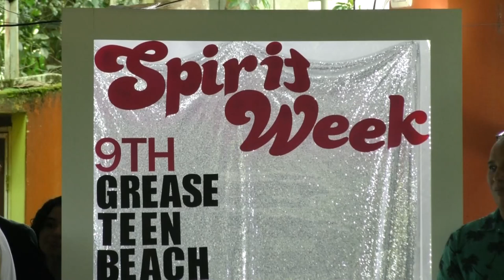Estudiantes de la Sección Bilingüe del Liceo Sinaí muestran talentos